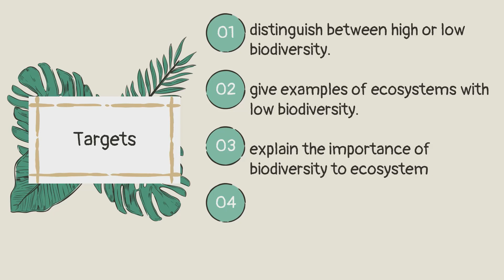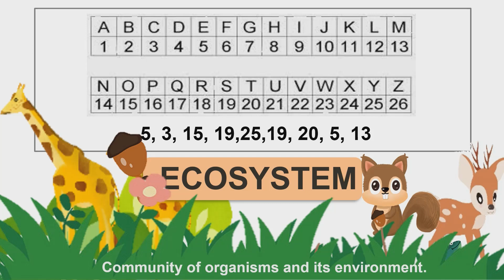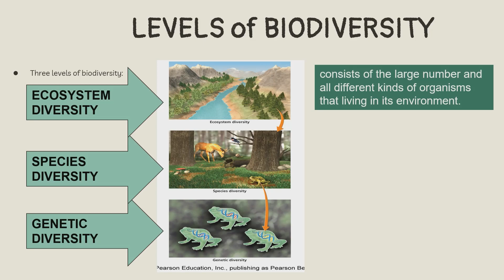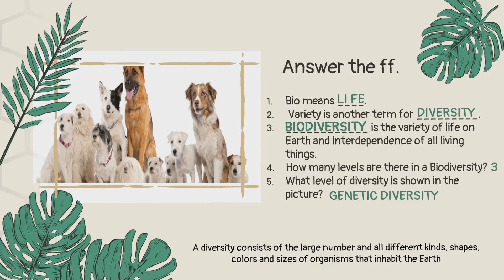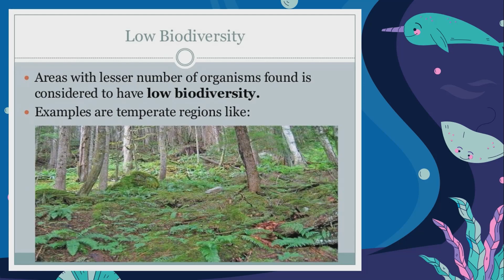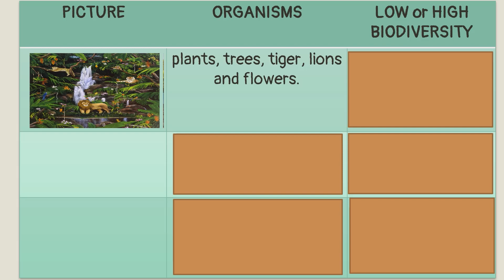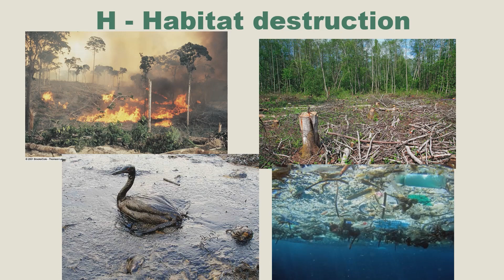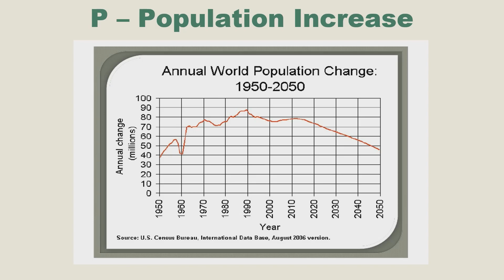QUARTER 4 WEEK 5 LOW AND HIGH BIODIVERSITY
Most Essentials Learning Competencies: Explain the advantage of high Biodiversity in maintaining the stability of ecosystem. (S8LT-IVh-21)

READ AND LEARN:
            Biodiversity is a term used to describe the enormous variety of life on Earth. It can be used more specifically to refer to all of the species in one region or ecosystem. Biodiversity refers to every living thing, including plants, bacteria, animals, and humans.
            Biodiversity are important in the sustainability of ecosystem for the perpetuation of the species. High biodiversity refers to a greater number of species in a particular ecosystem. Low biodiversity refers to a lesser number of species in a particular ecosystem. Thus, what is the importance of levels of biodiversity? Ecosystem with high level of biodiversity promotes more interactions among organism, the ecosystem is more stable and sustainable. Which ecosystem has a high
biodiversity? The rainforest has the highest biodiversity. This means that it has the greatest number of species living in it. Rainforests have a high rainfall, thus, have lots of plants in them. This condition provides shelter, water and food to many species that can survive drought or disasters as well as competition with other species. This results to a stable ecosystem with lesser rate of species loss. Tropical rainforests are located in places near the equator, while temperate rainforests are found in the temperate regions. On the other hand, dessert ecosystem is an example of ecosystem with low biodiversity. Ecosystems with low biodiversity are less productive, unstable and can further lead to species extinction.
IMPORTANCE OF BIODIVERSITY TO ECOSYSTEM
Biodiversity is important for sustainable development and human well-being. It supports the provision of food, fiber and water; it mitigates and provides resilience to climate change; it supports human health, and provides jobs in agriculture, fisheries, forestry and many other sectors. Here is the list why biodiversity is important.
Increase ecosystem productivity; each species in an ecosystem has a specific niche—a
role to play.
• Support a larger number of plant species and, therefore, a greater variety of crops.
• Protect freshwater resources.
• Promote soils formation and protection.
• Provide for nutrient storage and recycling.
• Aid in breaking down pollutants.
• Contribute to climate stability.
• Speed recovery from natural disasters.
• Provide more food resources.
• Provide more medicinal resources and pharmaceutical drugs.
• Offer environments for recreation and tourism
PROTECTING AND CONSERVING BIODIVERSITY
TREATHS TO BIODIVERSITY
Ecological balance means there is always about the same number of habitats and species
within an ecosystem. When a habitat becomes too scarce and the species that live there
become vulnerable, the ecosystem is no longer in equilibrium and biodiversity is threatened.
1. Habitat destruction- n is one of the great treats in biodiversity. It can be natural or caused by human activity.
2. Invasion of introduced species- .Plants, animals, pathogens and other organisms that are nonnative to an ecosystem may cause economic or environmental harm or adversely affect human health. In particular, they impact adversely upon biodiversity, including decline or elimination of native species—through competition, predation, or transmission of pathogens—and the disruption of local ecosystems and ecosystem functions.”
3.  Population increase- Population growth can significantly affect ecosystem. Greater number means greater consumption of resources.
4. Pollution - The presence of contaminants affects the quality of soil and water that we used and consume.
5. Overcollection/overharvesting of resources- , depletes some species to very low numbers and drives others to
extinction.
PROTECTION AND CONSERVATION
Keeping and protecting our biodiversity means protecting our future. Because we are included in the cycle of life. We must act and take part to maintain the balance of nature. Here is the list on how to help to sustain biodiversity at home.
• Research plants and vegetables that are local to your area and grow a variety.
• Proper waste disposal.
• Support restaurants and fast food locations that used the recycled paper products.
• Use vegetable peels as an ingredient for your compost.
• Educate people to the negative effects of different types of pollution.

CTTO THE ORIGINAL SOURCE OF FILES.